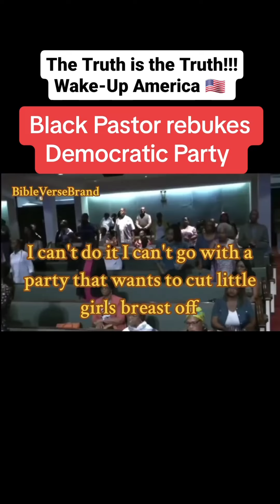How can a true Christian and follower of Christ vote Democrat? God is against abortion, LGBTQ etc.